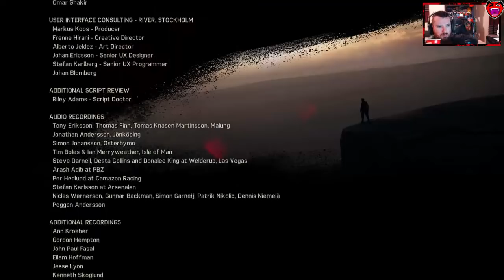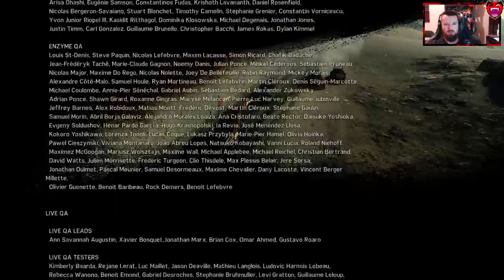Let's Play | Mad Max (The EPIC ENDING!) ( Episode 9)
Send me all the things here:
Greensboro, NC
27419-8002